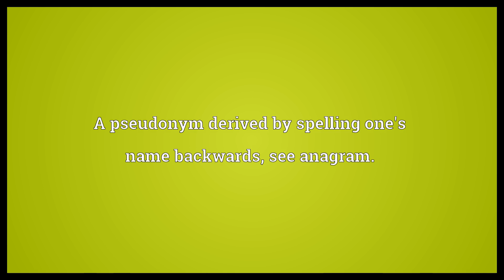Ananym Meaning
Video shows what ananym means. A pseudonym derived by spelling one's name backwards, see anagram..  Ananym Meaning. How to pronounce, definition audio dictionary. How to say ananym. Powered by MaryTTS, Wiktionary